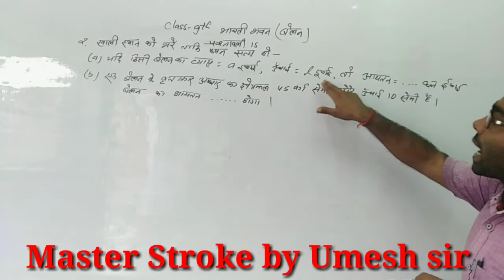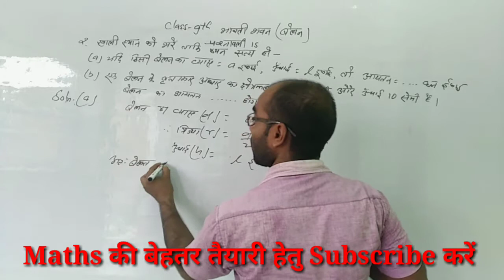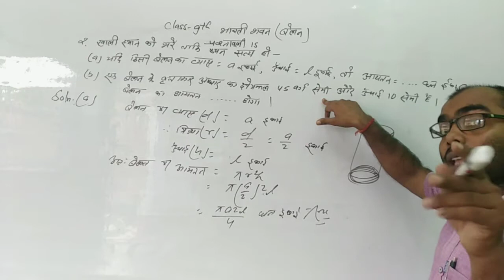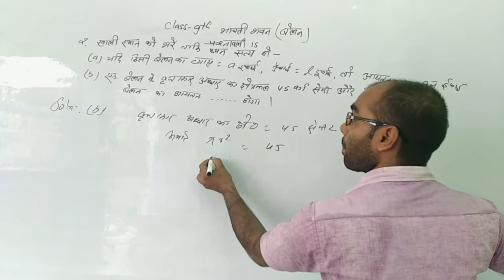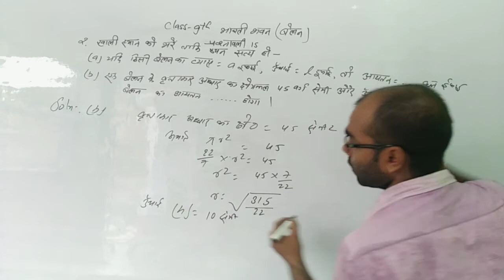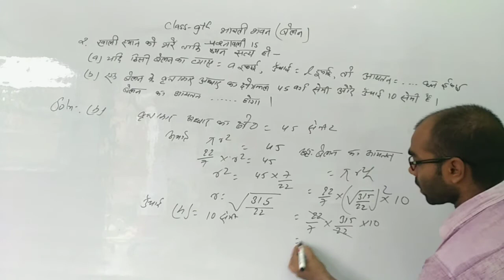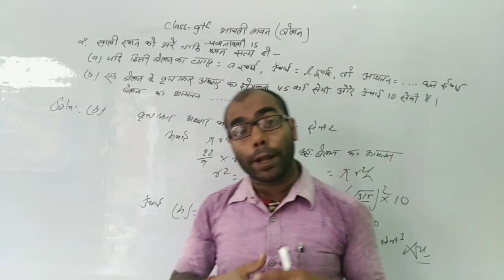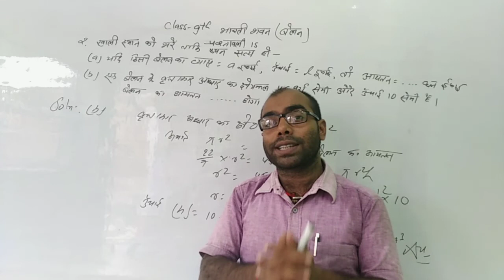Class 9 maths chapter 15 q2 | bharti bhavan class 9 maths chapter 15